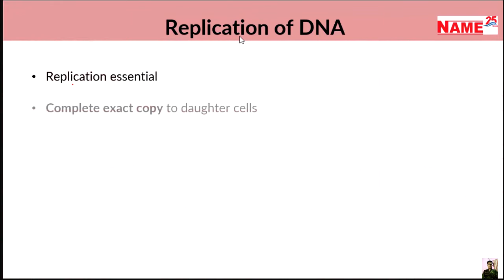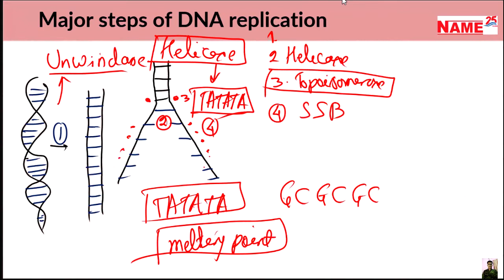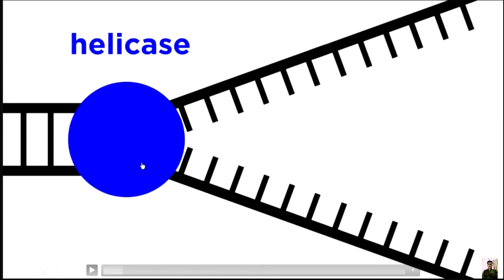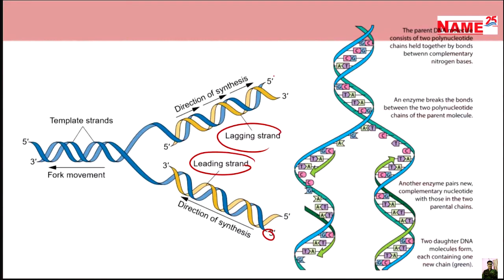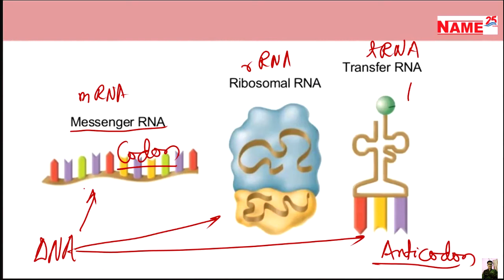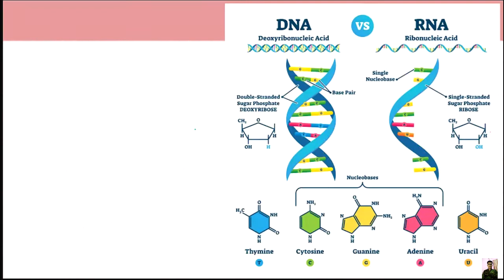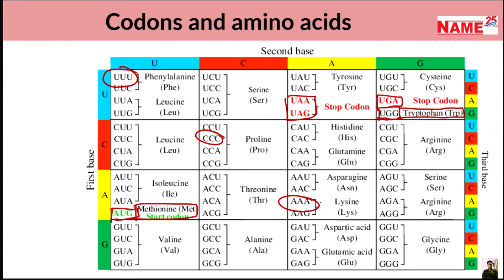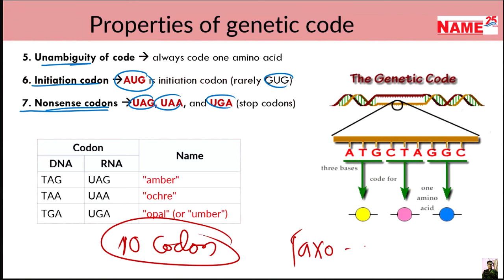Genetic part 2 DNA replication / RNA / CODON for CEE/ IOM /NEET